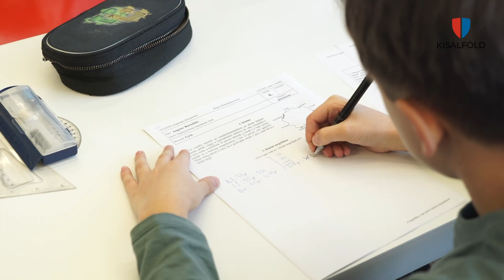Megyei Matematikaversenyt tartottak a Széchenyi egyetemen